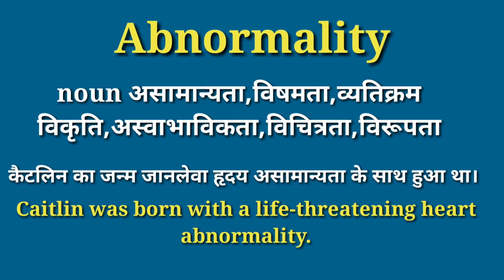abnormality meaning in hindi | abnormality ka matlab kya hota hai | daily use english words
your queries-
abnormal meaning in hindi
no significant abnormality seen meaning in hindi
abnormal meaning
abnormal in hindi
no significant abnormality seen in hindi
no significant abnormality detected in hindi
abnormal means
no significant abnormality seen meaning
no significant abnormality detected meaning
abnormal ka matlab kya hota hai hindi mai
no significant abnormality seen means
no significant abnormality detected means
abnormal ka matlab